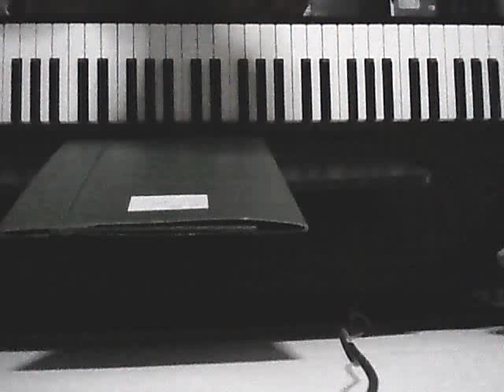Giorgio Moroder Love Theme From Flashdance ( Piano Cover )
Dal film Flashdance una bellissima melodia di Moroder? Spero sia sua, non vorrei far confusione...